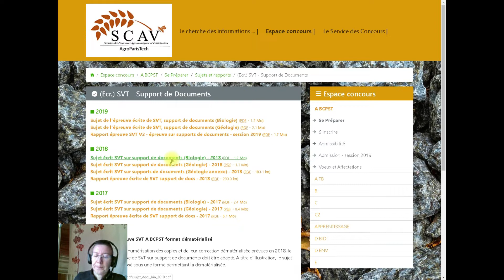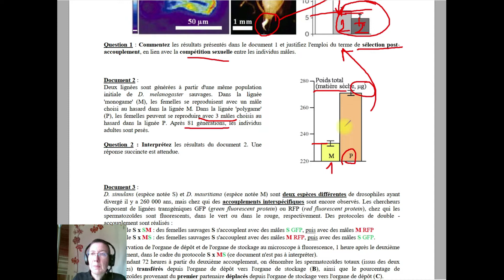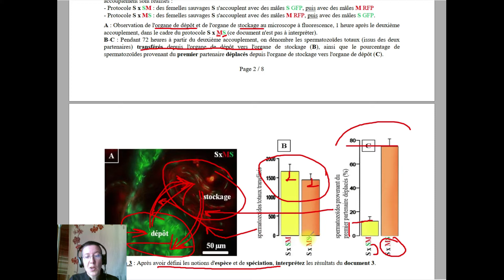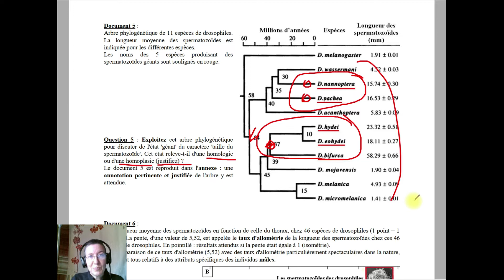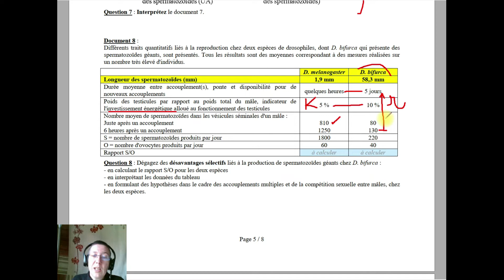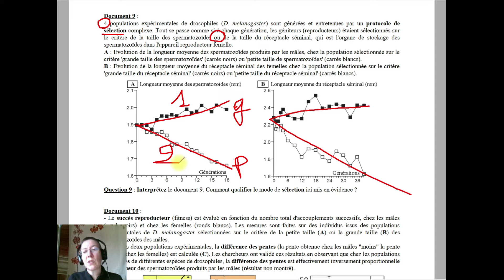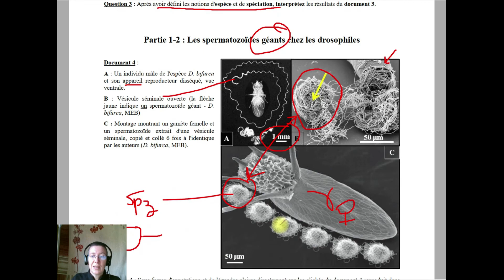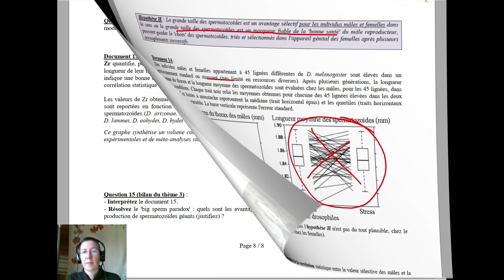Agro véto 2018 Analyse de documents «Big sperm paradox»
Téléchargez le sujet et faites-le AVANT de regarder cette vidéo, sinon ça ne sert à rien. (thème : évolution et phylogénie)